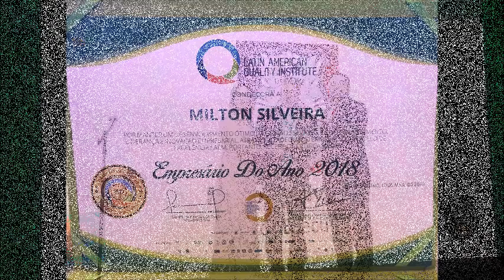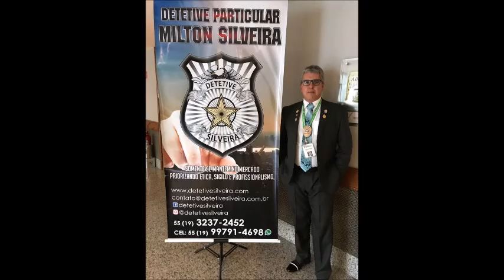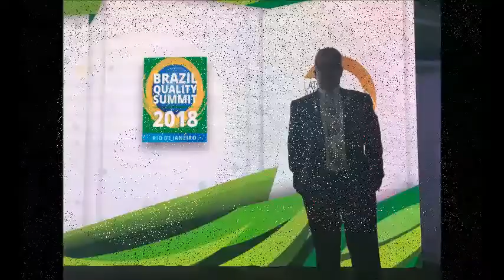PREMIAÇAO EMPRESÁRIO DO RAMO 2018 / RIO DE JANEIRO